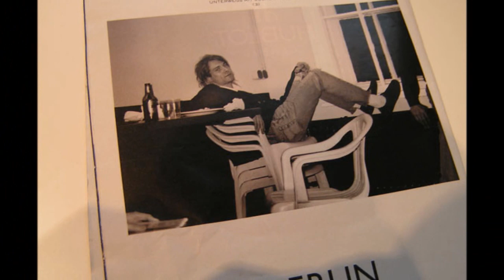Nirvana: Nevermind, It's An Interview ( Part 2 )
*Pictures are from various events/shows/photo-shoots.

Notes:

Kurt St Thomas, Music director of WFNX, Boston, gave the interview with Kurt Cobain, Krist Novoselic & Dave Grohl.
Nirvana released " Nevermind, It's An Interview. " in 1992.
Song Listings ( with Interviews over the audio except when noted with " * " ) from this CD is listed below:

Disc 1:

Breed.
Stay Away.
School.
Mr. Moustache.
Sifting.
In Bloom.
Spank Thru.
Floyd The Barber.
Scoff.
Montage Of Heck.
Love Buzz.
*About A Girl. ( Full Song. -Live.)
Dive.
Sliver.
*Aneurysm. ( Full Song. Live.)

Disc 2:

Lithium.
Even In His Youth.
*Drain You. ( Full Song. - Live.)
Polly.
In Bloom.
Smells Like Teen Spirit.
*On A Plain. ( Full Song. - Live.)
Stay Away.
Endless, Nameless.

Disc 3:

Molly's Lips. ( - Live.)
Stain.
*School. ( Full Song. - Live.)
Big Cheese.
Been A Son.
*Territorial Pissings. ( Full Song. )
*Smells Like Teen Spirit. ( Full Song. )